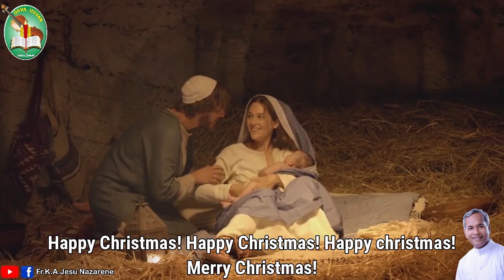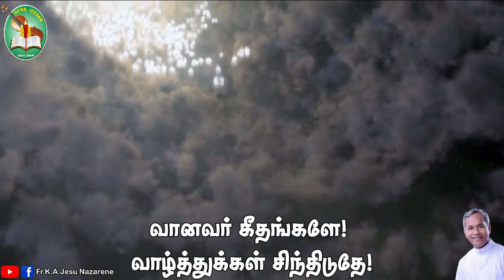Peroli veesidum (Official) | பேரொளி வீசிடும் | Christmas Song | Fr.K.A.Jesu Nazarene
Greetings from St. Avila Theresa Spiritual Centre!

For Contact
Fr.K.A.Jesu Nazarene, Director,
St. Avila Theresa Spiritual Centre, Usuteri, Puducherry.

Online Ministries - Fr.K.A JESU NAZARENE @ DEVA JEEVAN MINISTRIES